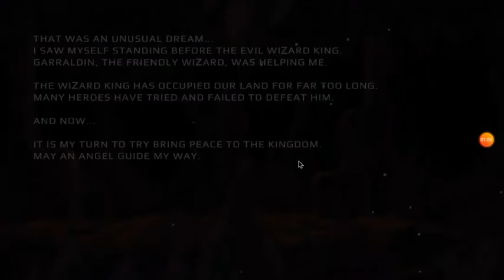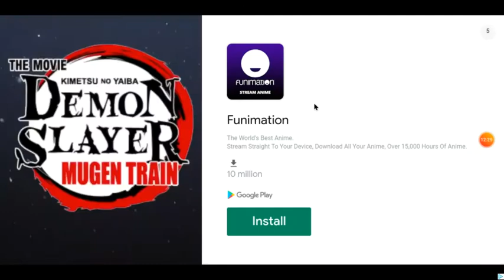Playing Apple Knight (Rage)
Hey guys hope you like the video it is kinda cringy but its a really good game. Its on the play store as Apple Knight, Make sure to go check it out.